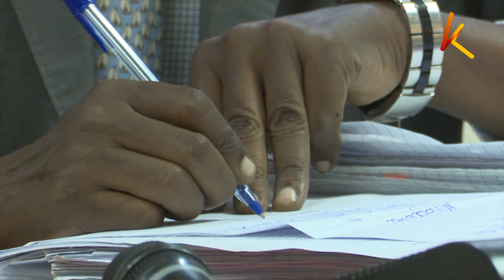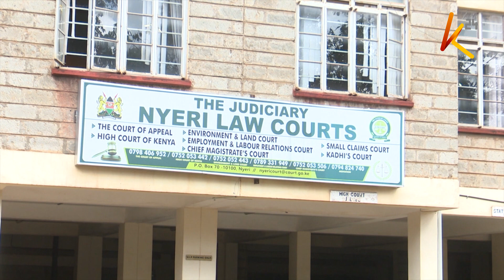Aliyekuwa afisa wa polisi afungwa miaka 7 gerezani kufuatia mauaji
Aliyekuwa afisa wa polisi katika kituo cha Mukurwe-ini Chibungu sanga amefungwa miaka 7 gerezani  na jaji Martin Muya katika mahakama ya Nyeri. Sanga alipatikana na hatia ya kumuua Gregory kanyi nyumbani kwao Mukurwe-Ini mwaka wa 2015, alipofika nyumbani kwake kumkamata usiku wa manane. Familia ya Gregory hata hivyo haijafurahia uamuzi huo ikisema kuwa ilitarajia Sanga atafungwa maisha baada ya kesi hiyo kuchukua miaka minane kukamilika.